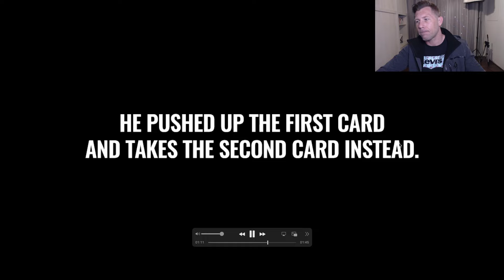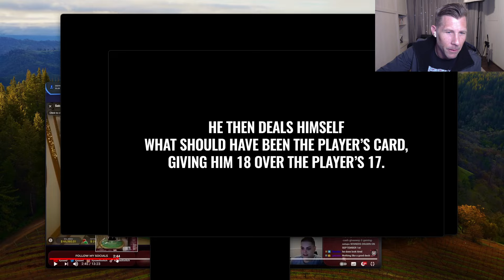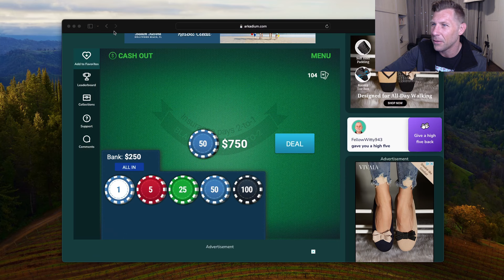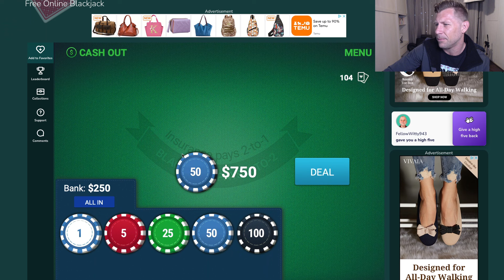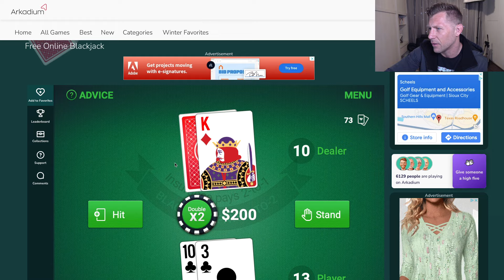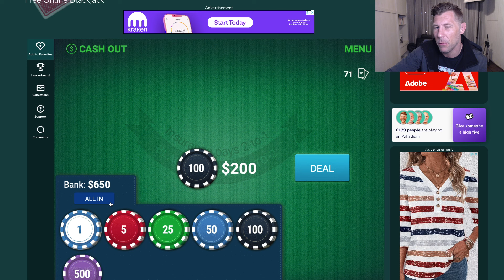Online Casinos Caught Cheating On Camera